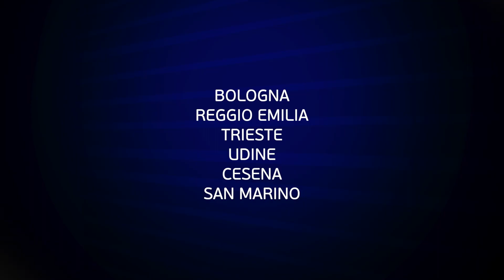Euro Under21, l'inno nazionale come non l'avete mai sentito: "l'esibizione" di Pirlo e dei volontari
L'Italia ospiterà dal 16 al 30 giugno 2019 l'Europeo Under 21: le gare sono in programma a Bologna, Reggio Emilia, Udine, Trieste, Cesena e San Marino. E' già possibile ACQUISTARE ONLINE i biglietti all'indirizzo: .In concomitanza con l'apertura del ticketing, è stato pubblicato sul canali Social di @WeAreYourope e della Nazionale lo spot ufficiale degli Europei Under 21: nel video Andrea Pirlo, ambasciatore della competizione, appare insieme a 11 ragazzi delle scuole superiori e a 40 bambini delle scuole elementari, tutti selezionati tra gli studenti che partecipano al progetto TifiamoEuropa, invitando a non fischiare gli inni ed anzi a partecipare con atteggiamento positivo alle gare e accogliere negli stadi i tifosi di tutte le Nazionali ospiti in un clima festoso.